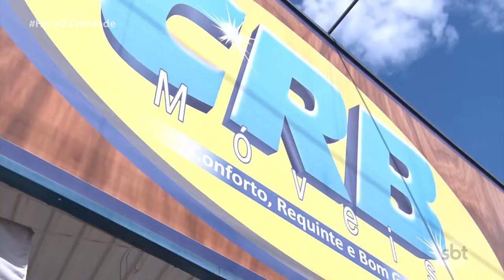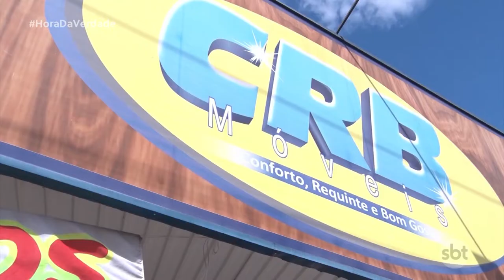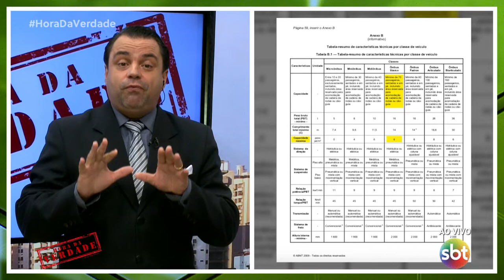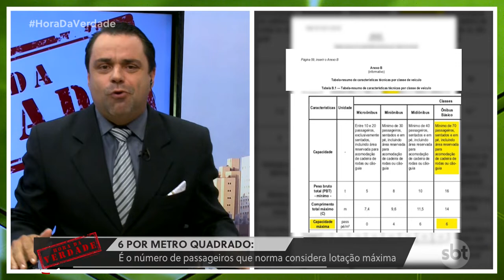A Hora da Verdade: Transporte coletivo e atraso para entrega do terminal rodoviário